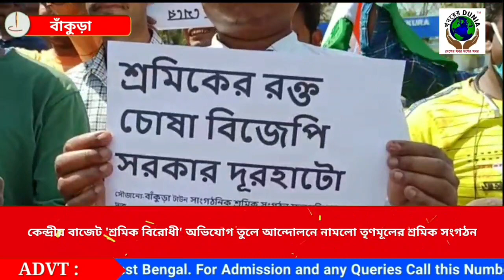কেন্দ্রীয় বাজেট 'শ্রমিক বিরোধী' অভিযোগ তুলে আন্দোলনে নামলো তৃণমূলের শ্রমিক সংগঠন আই.এন.টি.টি.ইউ.সি।।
বাঁকুড়াঃ কেন্দ্রীয় বাজেট 'শ্রমিক বিরোধী' অভিযোগ তুলে আন্দোলনে নামলো তৃণমূলের শ্রমিক সংগঠন আই.এন.টি.টি.ইউ.সি। রবিবার বাঁকুড়া শহরের ভৈরব স্থান সংলগ্ন সার্কিট হাউস মোড়ে কেন্দ্রীয় বাজেটের বিরোধীতায় আই.এন.টি.টি.ইউ.সি সভাপতি শ্যামসুন্দর দত্তের নেতৃত্বে পথে নামেন ঐ সংগঠনের নেতা কর্মীরা। চলে বেশ কিছুক্ষণ পর অবরোধ করে বিক্ষোভ কর্মসূচি।

আই.এন.টি.টি.ইউ.সি সূত্রে দাবি করা হয়েছে গত আট বছর ধরে জনবিরোধী কাজ করছে কেন্দ্রীয় সরকার। এবার শ্রমিক বিরোধী পথেও হাঁটলো তারা। এর প্রতিবাদে জেলার প্রতিটি কলকারখানার গেটে সংগঠনগতভাবে অবস্থান আন্দোলন করছেন বলে জানানো হয়েছে।

বাইট:  শ্যামসুন্দর দত্ত (বাঁকুড়া শহর তৃণমূল শ্রমিক সংগঠনের সভাপতি)